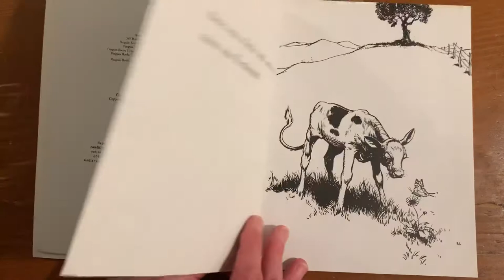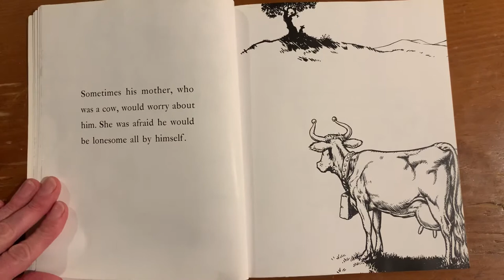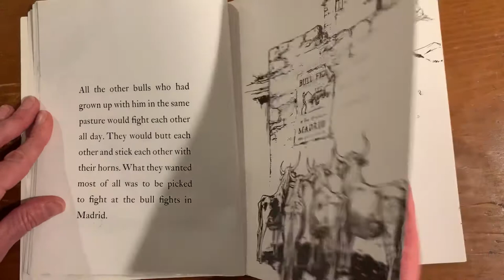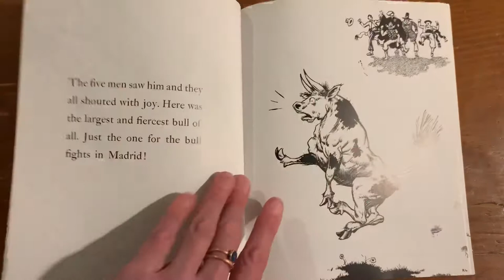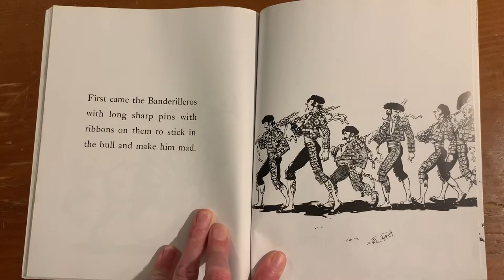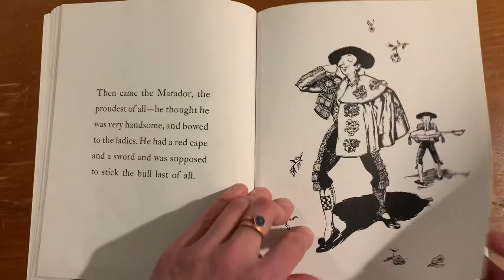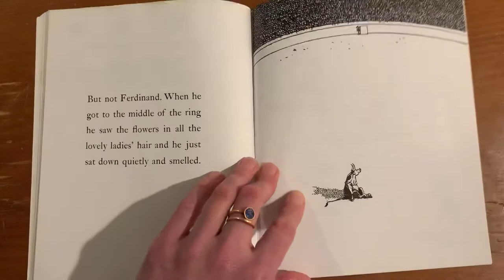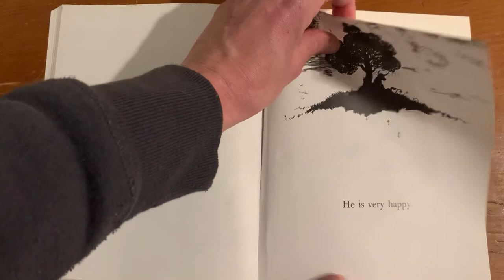Ferdinand the Bull by Munro Leaf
Find out what happens when a flower loving bull goes to Madrid!